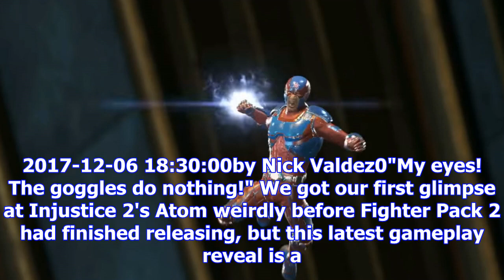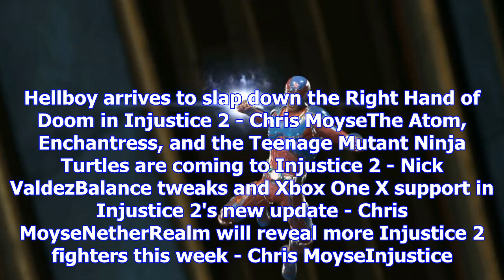Atom goes up and at them in injustice 2 december 12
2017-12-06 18:30:00by Nick Valdez0"My eyes! The goggles do nothing!" We got our first glimpse at Inj...